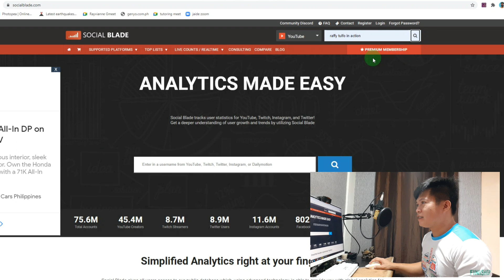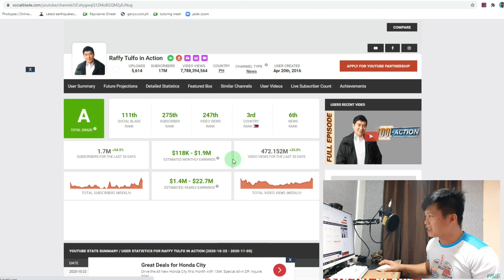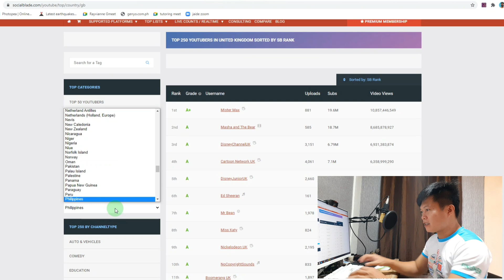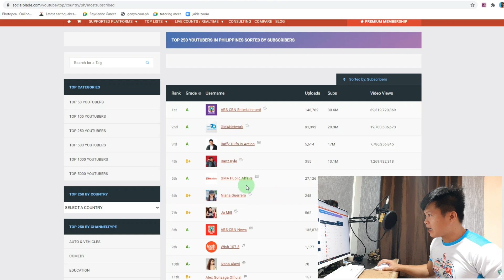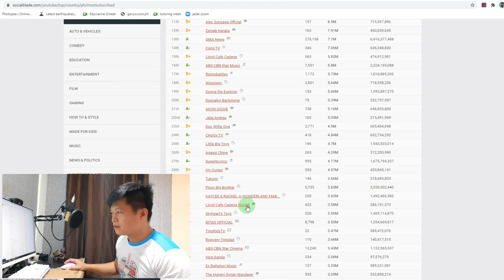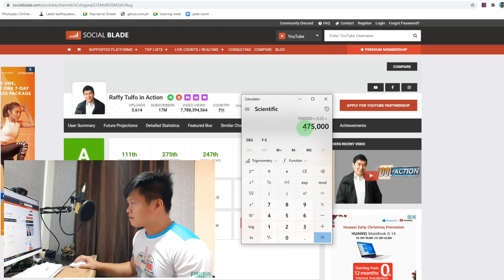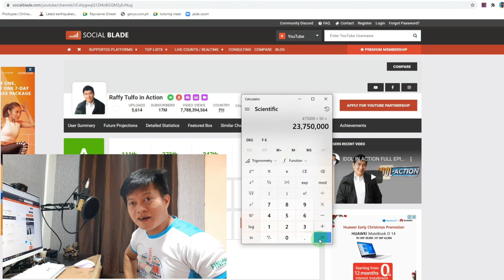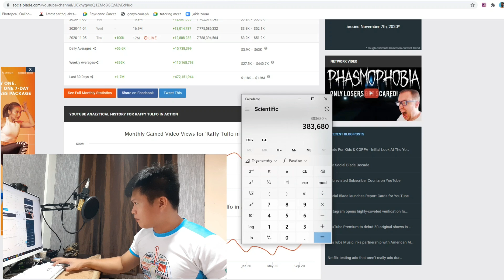RAFFY TULFO IN ACTION, CONGRATULATIONS!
Conratulations to Raffy Tulfo In Action and Team for reaching 17 Million Subscribers.

MARAMING SALAMAT!!